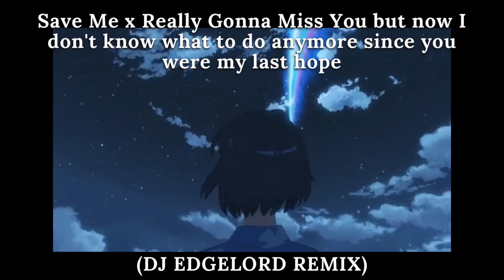Save Me x Really Gonna Miss You but now I don’t know what to do anymore since you were my last hope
I do not make money off of this
This is purely for fun and shitposting